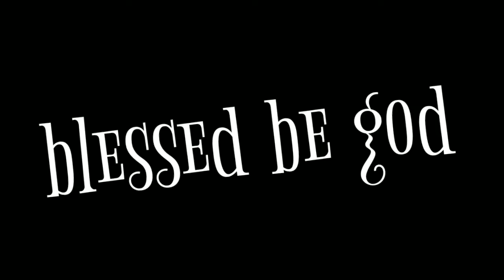Blessed Be God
spread nothing but love and peace

blest are you lord god of all creation
thanks to your goodness this bread we offer
fruit of the earth, work of our hands.
it will become the bread of life

chorus:
blessed be god; blessed be God
blessed be god forever amen

thanks to your goodness this wine we offer
it will become.the cup of life..

blessed be god lyrics,
blessed be god blessed be his holy name,

blessed be god karaoke,
blessed be god prayer book,
blessed be god offertory song,

blessed be god instrumental,
blessed be god song,
blessed be god choir,

blessed be god betty jacobson,
blessed be god piano,
blessed be god alto,

blessed be god almighty lyrics,
blessed be god a complete catholic prayer book,
blessed be god adoration,

blessed be god and father of our lord,
blessed be god and father wesley,
blessed be almighty god,

blessed be god forever amen with lyrics,
blessed be the god and father,
blessed be god forever amen choir,
blessed be the lord god almighty,

blessed be the god and father wesley,
blessed be the lord god almighty maranatha singers,

blessed be our god joshua aaron,
blessed be the lord god almighty karaoke,
blessed be the almighty god garnett silk,
blessed be the lord god almighty bob fitts,
blessed be the lord god almighty don moen,
good morning prayers be blessed and protected by god,

blessed be the lord god almighty instrumental,
blessed be god book,

blessed be god blessed be god forever amen,
blessed be god bukas palad,
blessed be god bass,

blessed be god benediction,
blessed be god blessed be his holy name lyrics,
blessed be god blessed be his holy name prayer,
blessed be god bible verse,

blessed be god blessed be his holy name song,
blessed be the god of david by lawrence oyor,
blessed be the lord god almighty benny hinn,
blessed be the lord god almighty bob fitts lyrics,
blessed be the lord god almighty david butterbaugh,

how to be blessed by god financially,
benedictus blessed be the lord the god of israel,
blessed be god catholic song,
blessed be god chords,

blessed be god catholic prayer,
blessed be god catholic prayer book,
blessed be god chant,

blessed be god composer,
blessed be god catholic hymn,
blessed be god chords and lyrics,
blessed be god melvin corpin,
blessed be god guitar chords,

blessed be god of david by lawrence oyor,
blessed day god,

blessed be the lord god almighty don moen lyrics,
delight in god's word be blessed,
what does it mean to be blessed by god,
blessed be god even the father,
blessed be the everlasting god,

blessed be god father son and holy spirit,
blessed be god forever bible verse,
blessed be god forever lyrics,
blessed be god forever amen lyrics,
blessed be god forever,

blessed be god our god hymn,
blessed be god our god,
blessed be the lord god almighty guitar tutorial,
blessed be the lord god almighty guitar,
god you are so good blessed be your name,
garnett silk blessed be the almighty god live,
blessed be god hymn,

blessed be god hymn lyrics,
blessed be the god of israel hymn,
blessed be the lord god almighty hillsong,
how to be blessed god's way joseph prince,
how to be blessed by god,

blessed be the lord god almighty praise and harmony singers,
blessed be god in all his designs,
blessed be god in his angels and in his saints,
blessed be god in the bible,

blessed be the god of israel,
blessed be the god of israel lyrics,
blessed be the god of israel umh 209,
blessed be the lord god of israel,
blessed be the lord god almighty instrumental with lyrics,